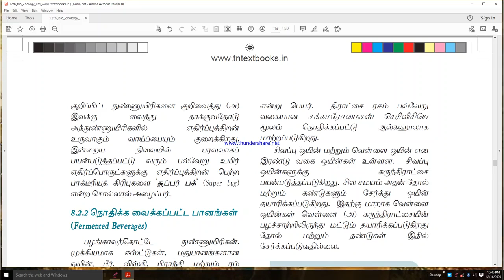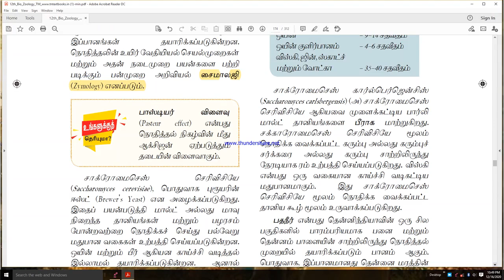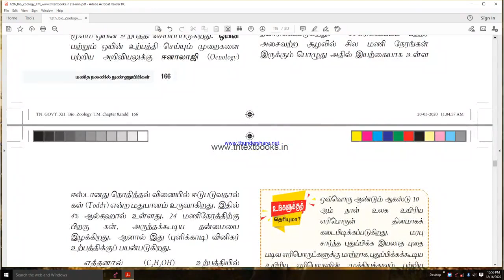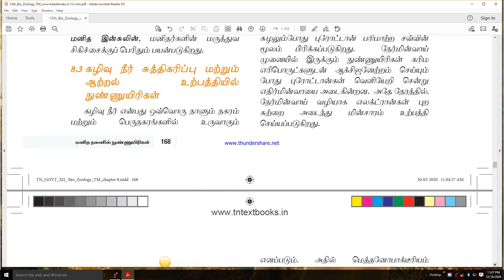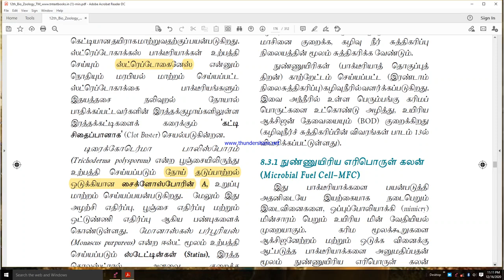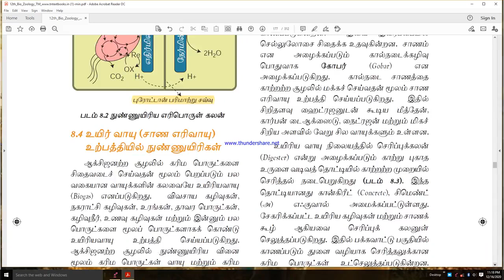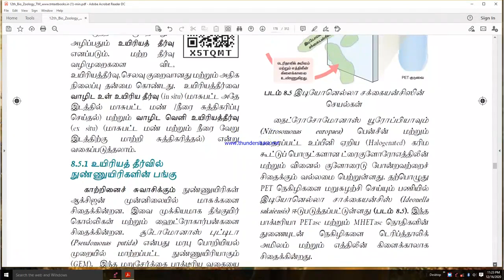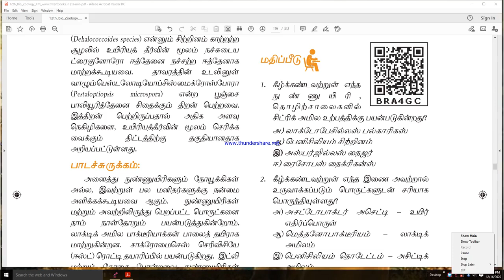12th BIO ZOO MICROBES IN HUMAN WELFARE TM/மனித நலனில் நுண்ணுயிரிகள்/பகுதி-2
12TH -BIO-ZOOLOGY-CHAPTER-8-MICROBES IN HUMAN WELFARE